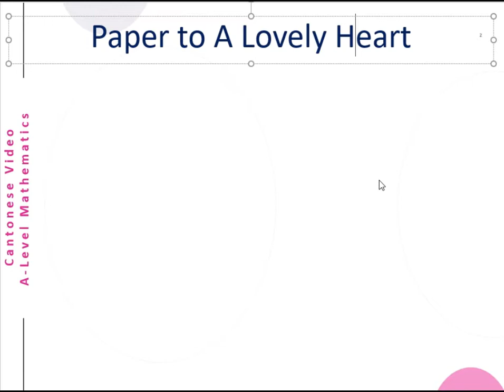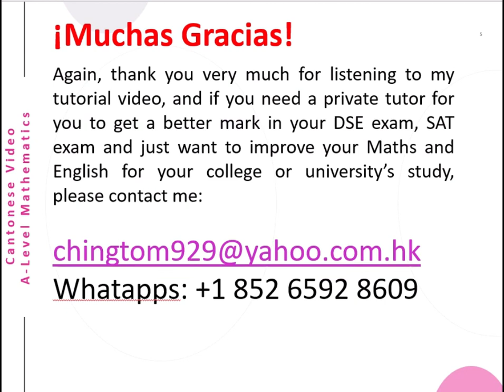A Level Math Break01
This is a Cantonese video about A-Level  (No it is an Artwork video – A Diamond Heart). This is special video in the middle of A-Level-Maths videos series to clear your mind for the later Maths’ works. The English version will be uploaded later.